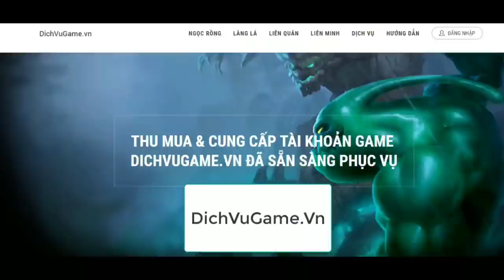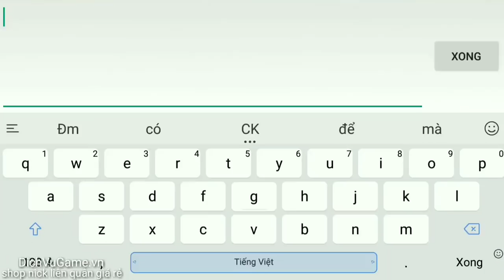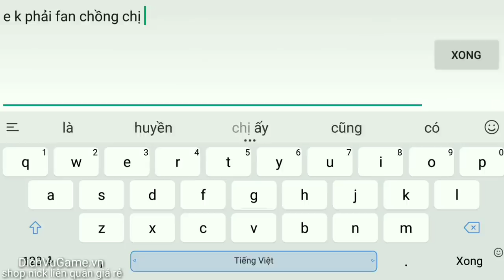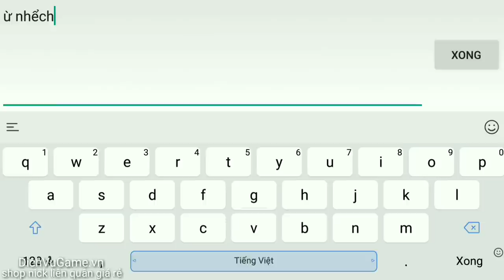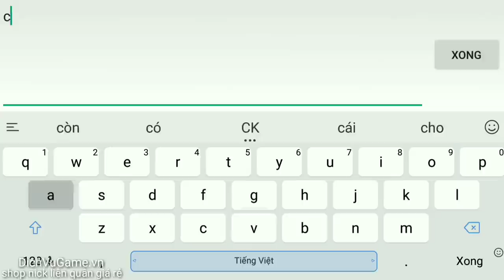Liên Quân Vui Nhộn | Giả Vợ Moba Việt Chơi Liên Quân Và Phản Ứng Không Thể Nhịn Cười Của Team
ஜ۩۞۩ஜ
✰Chanel Yo Game là kênh chuyên nghiệp: